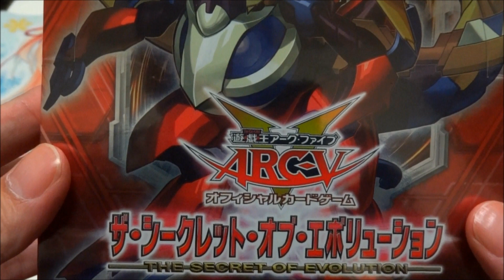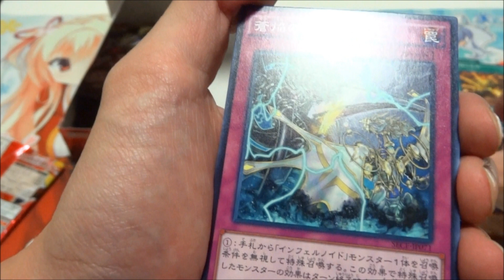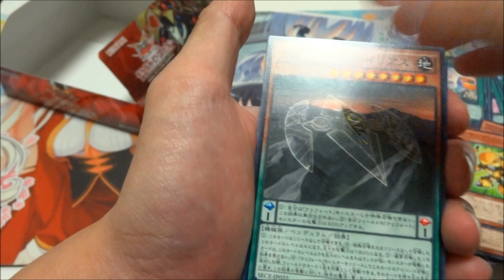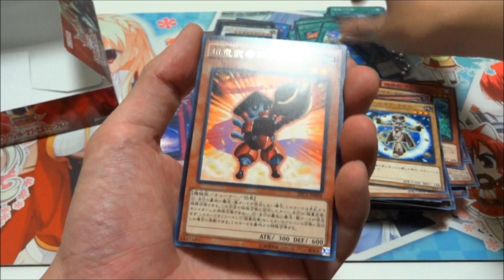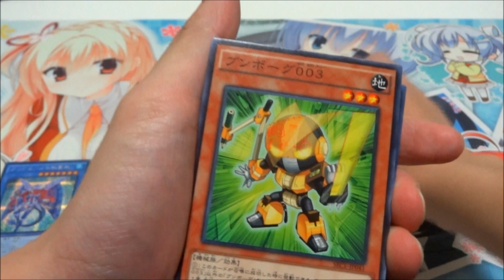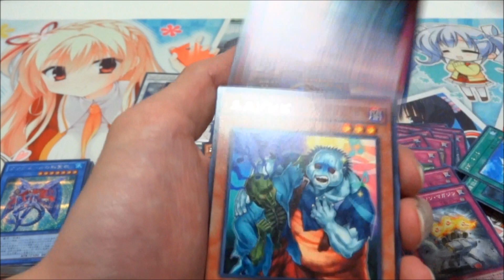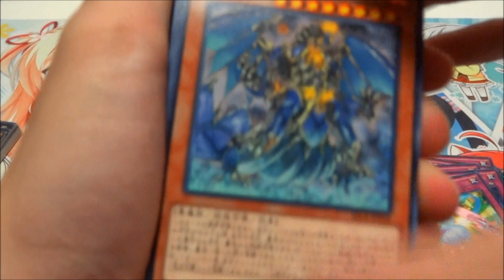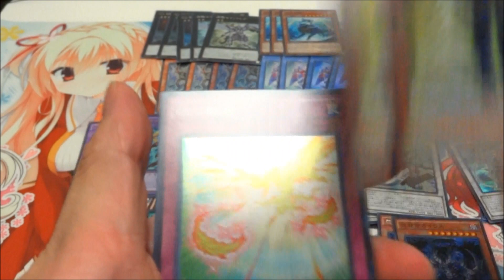【wktkの】遊戯王ザ・シークレットオブエボリューション7BOX買ってみた【開封動画】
どうもwktkです

遊戯王のTHE SECRET OF EVOLUTIONを購入したので開封動画を撮ってみました。
短いですがまったり見てやって下さい。

※前後編に分けろ？ハハハ、こんな短い動画に何を（）